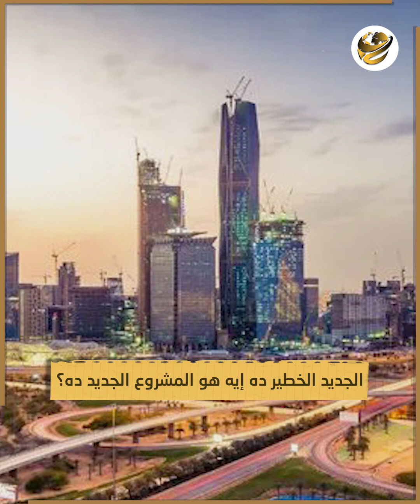السعودية تبني محطة نووية عملاقة محمد بن سلمان يوجه ردا حاسما لخطط طهران وقلق أمريكي من المشروع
الرؤية دي ممكن نسميها سياسية العصاية والجزرة، والجزرة هنا تمثلت في الانفتاح المفاجئ على العلاقات بين البلدين وتوصل السعودية وإيران لاتفاق سلام تاريخي برعاية الصين بيمهد لعودة العلاقات السياسية والدبلوماسية بين الطرفين.